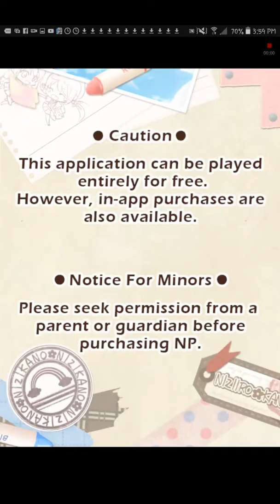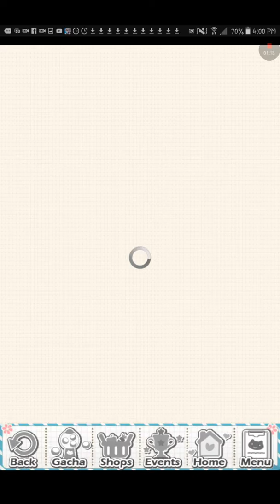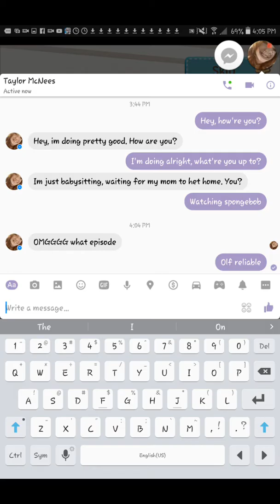My Dream Girlfriend is an app?!? Dream Girlfriend start